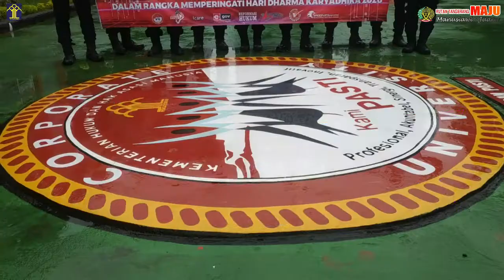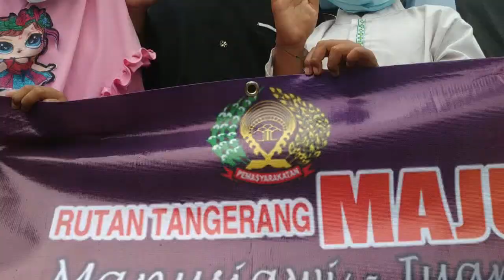RUTAN TANGERANG MELAKSANAKAN BAKTI SOSIAL DALAM RANGKA HARI HDKD 2020